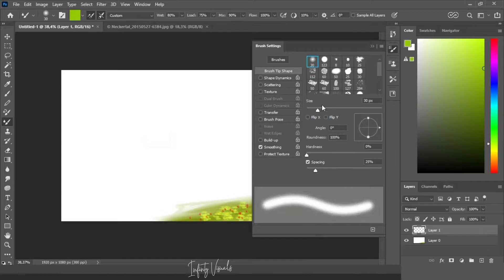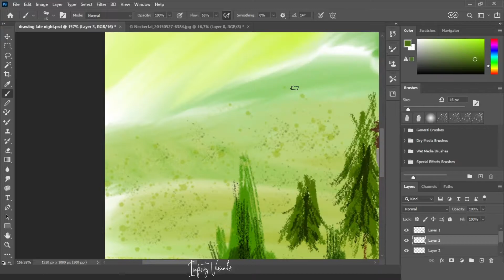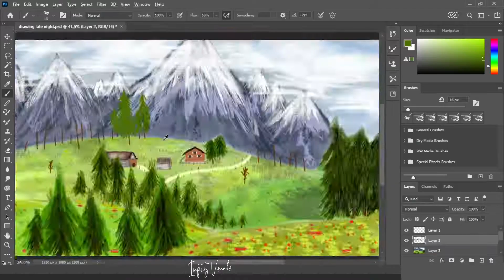Digital Art Cozy Landscape "SpeedArt" - Adobe Photoshop 2021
Hope you like this lil one, I was just bored, and also it's my first time trying digital art

●︎ Information
−︎ I used photoshop & a landscape photo for reference
−︎ Used only brush tools & scratches

1 point perspective drawing landscape,
landscape drawing for class 1,
2 point perspective landscape drawing,
landscape drawing for class 2,
landscape drawing for grade 2,
landscape drawing for class 3,
landscape drawing grade 3,
landscape drawing for class 4,
4 types of drawing landscape,
landscape drawing for class 5,
5 minute crafts drawing landscape,